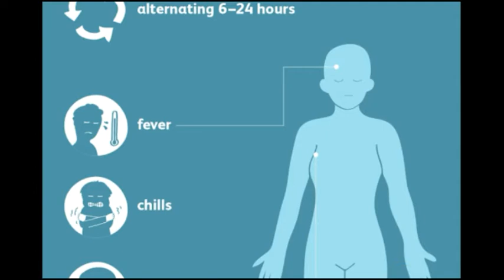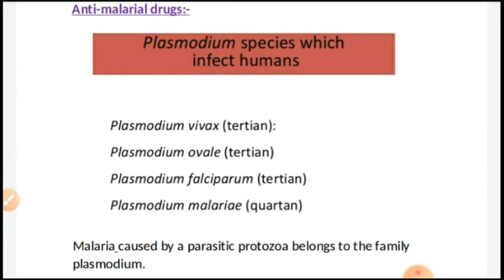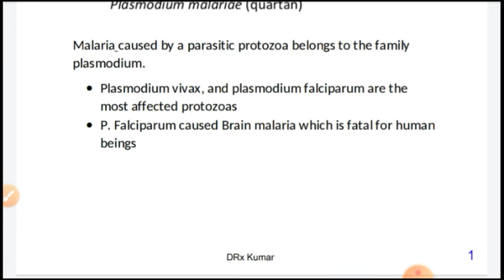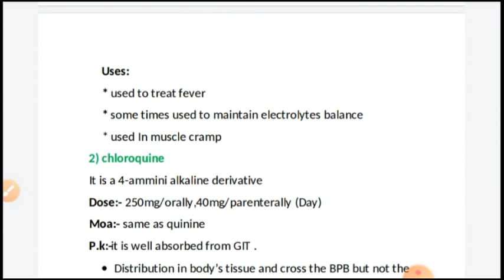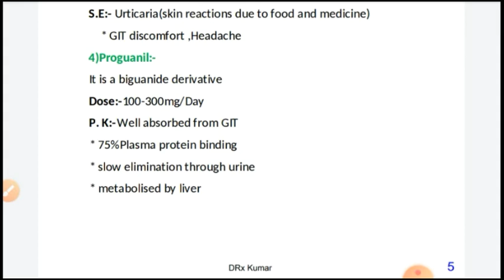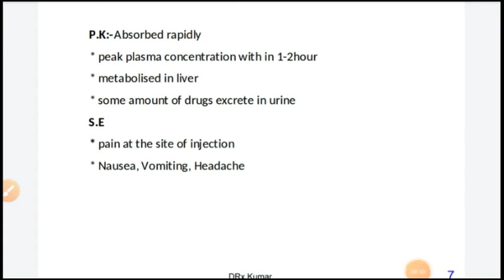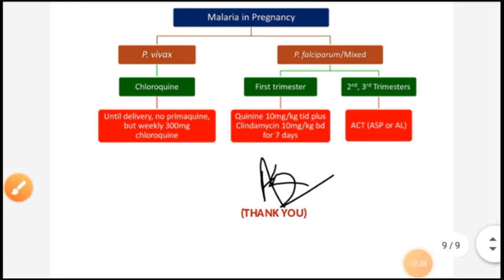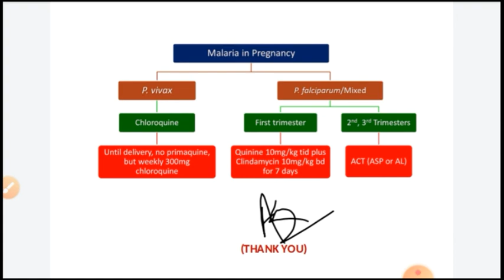ANTIMALARIAL DRUGS || मलेरिया रोधी दवाओं के बारे में विस्तृत चर्चा || chloroquine || quinine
hello viewers in this video we cover
the topic malaria treatment.
and it'spreventive measures

Prepare well by practicing this types of multiple choice questions which help you to better in competitive exams